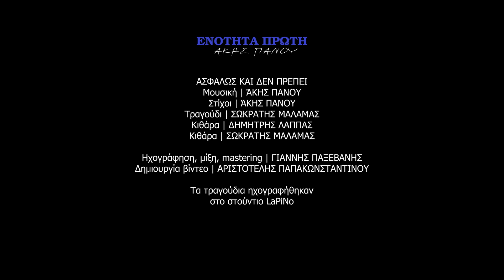Σωκράτης Μάλαμας - Ασφαλώς και δεν πρέπει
«ΤΑ ΣΚΕΤΑ» είναι μια σειρά παλιών λαϊκών τραγουδιών που ηχογραφήθηκαν με δύο κιθάρες.
Το κριτήριο για την επιλογή των τραγουδιών του κάθε συνθέτη δεν είναι η αρτιότητα των συνθέσεων ούτε των στίχων, ούτε καν η εμπορική τους επιτυχία.
Ο κύριος λόγος είναι ιδιαίτερα πρακτικός.
Τα τραγούδια αυτά μου έδωσαν τη δυνατότητα να «βγάλω μεροκάματο» όπως λέμε στην πιάτσα, για είκοσι χρόνια περίπου, στα μαγαζιά της νύχτας ως κιθαρίστας και τραγουδιστής.
Είναι εν τέλει ένα μεγάλο ευχαριστώ γι’ αυτούς τους ανθρώπους και μια υπενθύμιση ότι δεν τους ξεχνάμε και τα τραγούδια τους είναι ακόμα λειτουργικά κι αγαπημένα.

Σωκράτης Μάλαμας

Πρώτη Ενότητα - Άκης Πάνου
Ασφαλώς και δεν πρέπει
Μουσική: Άκης Πάνου
Στίχοι: Άκης Πάνου
Τραγούδι - Σωκράτης Μάλαμας
Κιθάρα - Δημήτρης Λάππας

Κιθάρα - Σωκράτης Μάλαμας
Ηχογράφηση - Μίξη - Mastering: Γιάννης Παξεβάνης
Δημιουργία Βίντεο: Αριστοτέλης Παπακωνσταντίνου

Τα τραγούδια ηχογραφήθηκαν στο studio LaPiNo

Ευχαριστούμε τον Σταυρό του Νότου για τη φιλοξενία

Παραγωγή: Artys/ Novel Vox